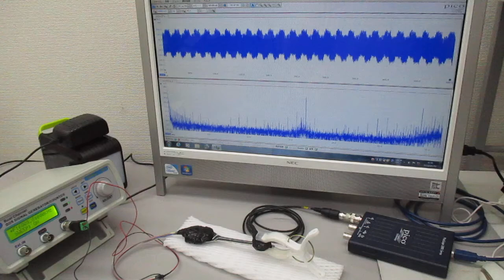超音波プローブを利用した超音波制御システム ultrasonic-labo